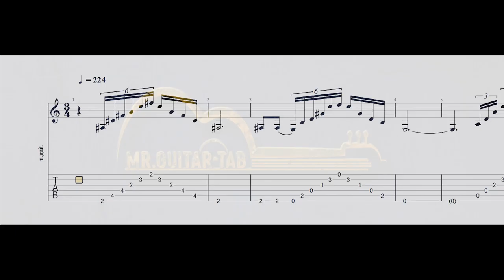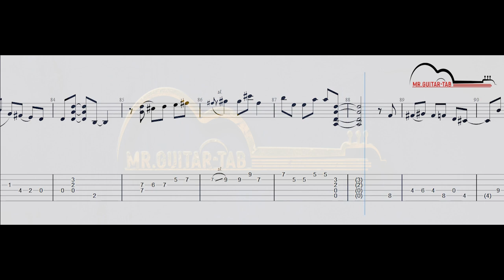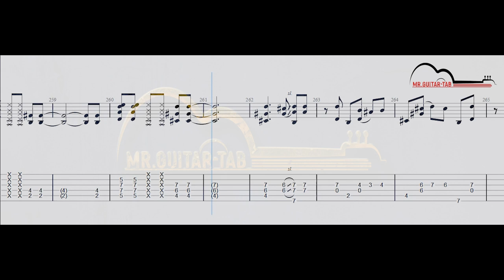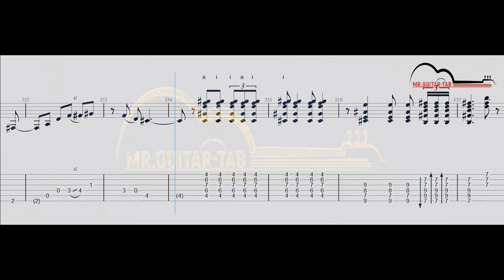Diego del Morao[A mi Juana] Buleras tab guitar